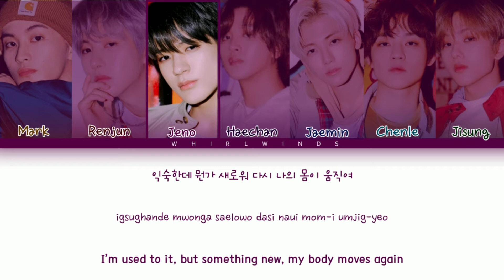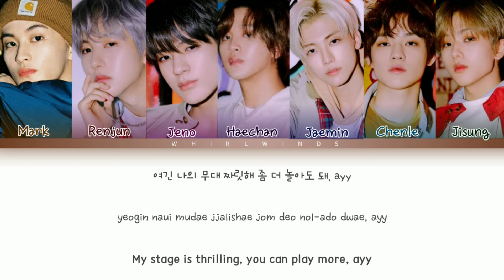NCT DREAM 엔시티 드림 'DEJAVU' [COLOR CODED LYRICS HAN/ROM/ENG/가사]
NCT DREAM - DEJAVU